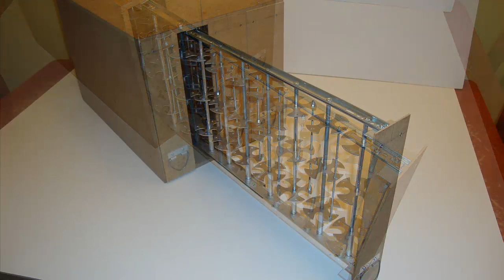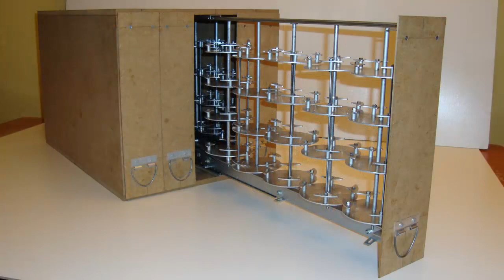Paint Rack Multi-brand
Rack manufacture to store the most commonly used brands in a minimum space. Made with wood, aluminum supports and metal guides.

Fabricación de rack para guardar en un mínimo espacio las pinturas de las marcas más usadas. Realizado con madera, soportes de aluminio y guías metálicas.

Music
Artist: Peter Able
Song: Circles